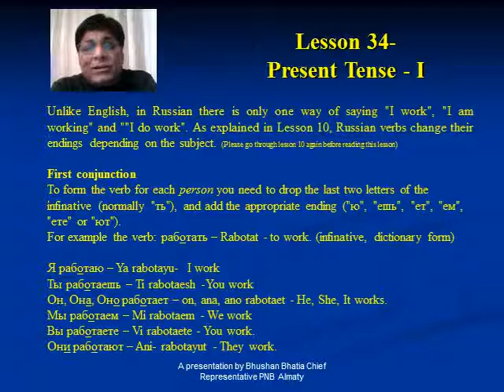Bhushan Bhatia - Russian Lesson 34 - Present Tense I